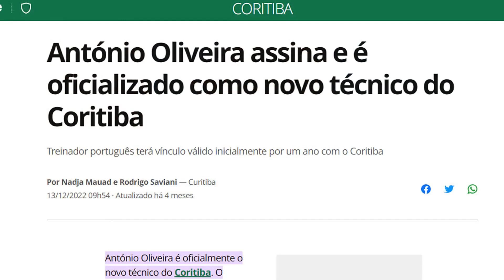Com apenas uma rodada, brasileirão ileirão já tem seu primeiro técnico demitido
Bastou apenas uma rodada para o Campeonato Brasileiro de 2023 conhecer seu primeiro treinador demitido. Nesta terça-feira, o Coritiba anunciou a saída do técnico António Oliveira.